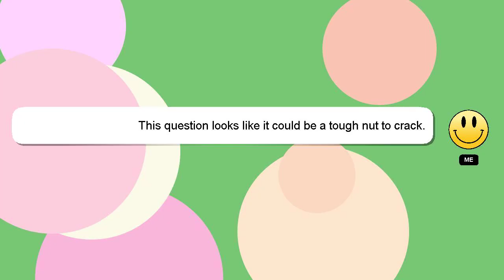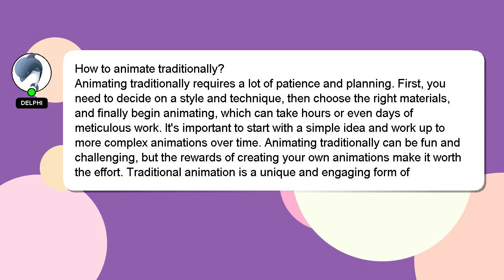How to animate traditionally?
An introduction to myself in a few words, Hey, I'm known as Delphi. Allow me to provide support in answering your questions. - How to animate traditionally?

A 'heart' from me will be given to show my gratitude for your contribution.

*1 What we are experimenting :*